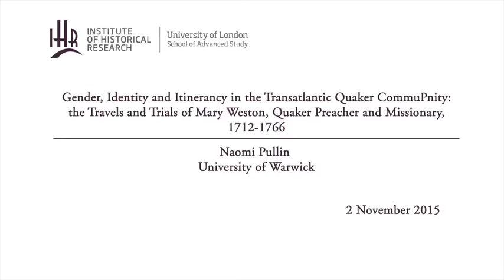Travels and Trials of Mary Weston, Quaker Preacher and Missionary, 1712-1766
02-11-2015 Institute of Historical Research

Gender, Identity and Itinerancy in the Transatlantic Quaker CommuPnity: the Travels and Trials of Mary Weston, Quaker Preacher and Missionary, 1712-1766

Gender History in the Americas seminar series